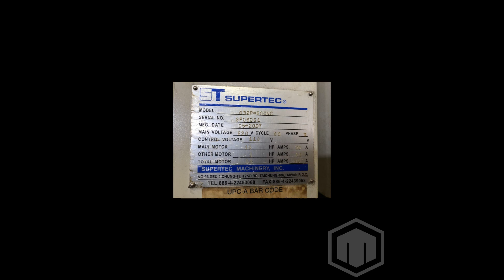Supertec G32P-60CNC Cylindrical Grinder, Fanuc 0iMC, 12.6" Swing, 24" Centers, 20" Wheel Dia., Shou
This used SUPERTEC G32P-60 Grinding Machines is for sale, to view more details follow the link